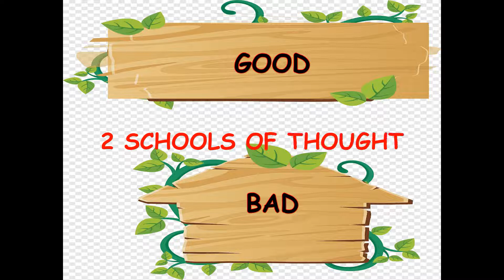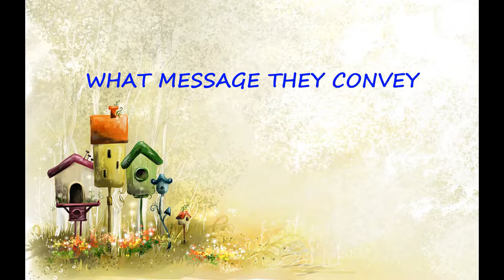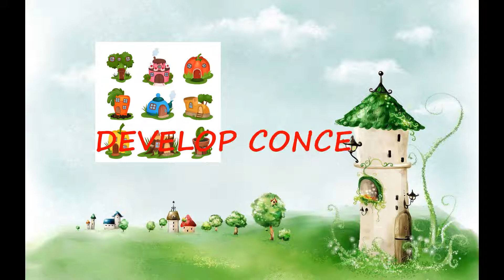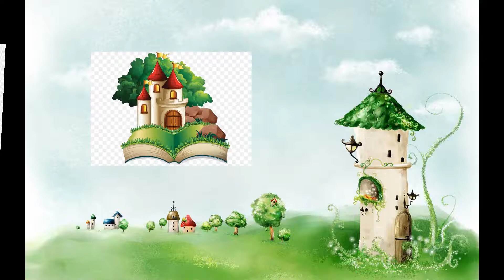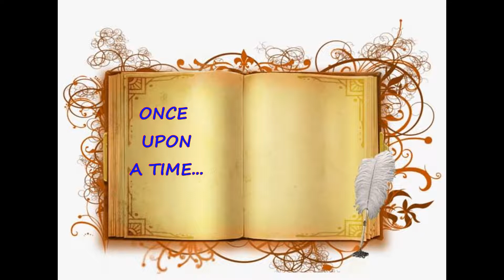Unlock Your Working Memory with Fantasy Stories!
Do you think FAIRY TALES are IMMORAL and SCARY?
In spite of the BAD side of the world, They do convey GOOD messages.
Let's discuss how a Child's Learning may be influenced by Fairy Tales.

Queries resolved in this video:
1. What lessons do fairy tales teach us?
2. Why are fairy tales meaningful?
3. How do fairy tales help children learn?
4. How do fairy tales affect child development?
5. Do fairy tales affect children's perception?
6. Why do parents tell fairy tales?
7. Do fairy tales do more harm than good?
8. What are the morals in fairy tales?
9. What is the purpose of fairy tales?

ROAD TO REHAB
Facing Challenges in Therapy?
Confused whether your Therapy is going well or not?
Will you recover or not?
 Are the Rehab Techniques right for you?
Answering all these questions and much more in the ROAD TO REHAB.

ABOUT CREATOR
Prabhjot Kaur Gambhir
Occupational Therapist, Masters in Neurosciences, Certified in Dysphagia (Swallowing) Therapy and Play Therapy for children with special needs.

Specialization : Breast cancer rehabilitation, Sensory Integration, Hand therapy, ADL (Activities of Daily living) training, Behaviour Therapy, Sensory training, Coma Arousal Therapy.

13 years work experience